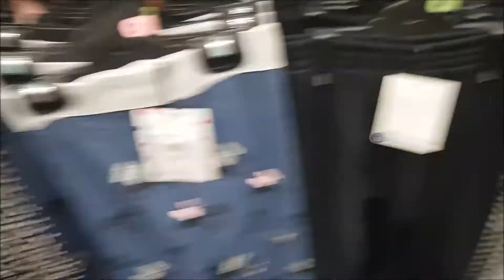TOY SALE! With Two Toddlers!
Mummy and daddy brave the toy sale to take the kids out shopping.
they both had so much fun running away and playing with everything.